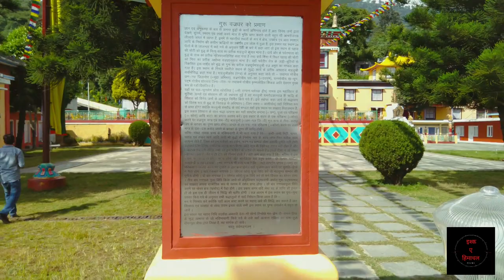THE TIBETAN CULTURE - Monastery Documentary Video | Vlog | Ishq E Himachal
Monastery definition
a house or place of residence occupied by a community of persons, especially monks, living in seclusion under religious vows.

ishq_e_himachal712